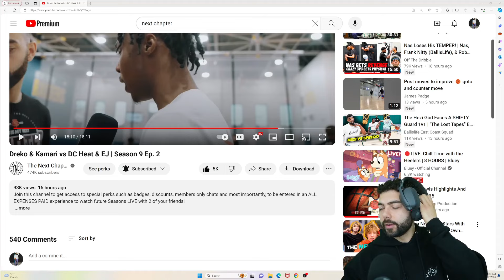Me & My Son Break Down INSANE NEXT CHAPTER Game...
All players this season are competing for $10,000... however, through our membership feature on this channel -- EVERY member's contribution whether that is $1, $3, $10, will be going 100% to the cash prize for what the players are competing for! Please sign up and contribute if you would like to support TNC further, as well as get all the special perks it comes with!

We have a goal of $10,000 added to the pot, right now we are currently at $684 making the grand total = $10,684